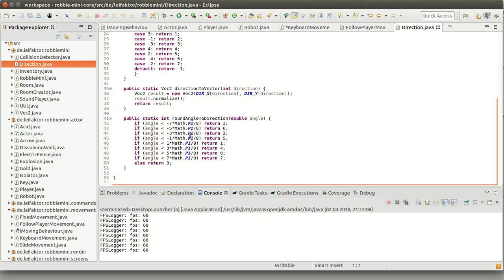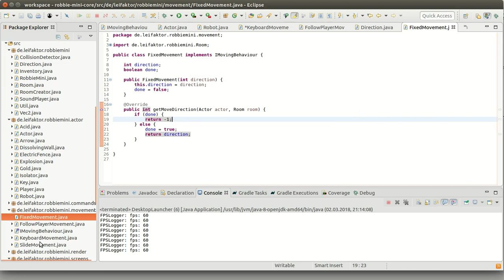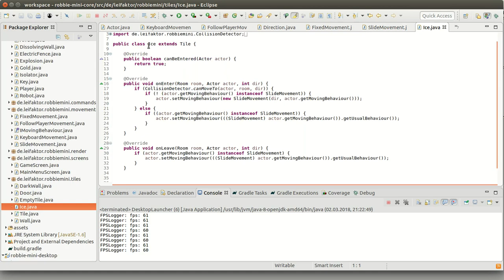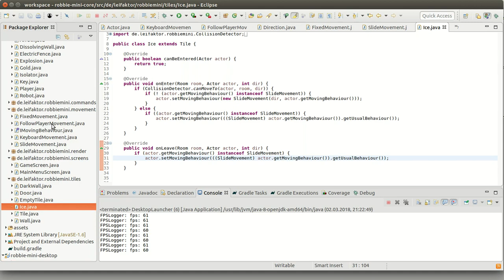Let's Programmier #05 - Strategy Pattern [LibGDX]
Wir sehen uns ein Beispiel für das Strategy Pattern an, welches wir hier benutzen, um das Bewegungsverhalten der Actor austauschbar zu machen.